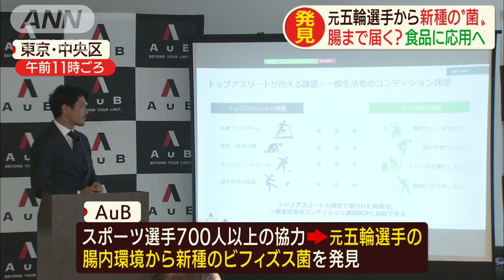元五輪選手から有効な“新種の菌”食品に応用へ(2020年9月2日)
元オリンピック選手のおなかから新種のビフィズス菌です。

　サッカー元日本代表、AuB・鈴木啓太代表：「元オリンピック選手の腸内から新種のビフィズス菌を発見しました」
　腸内環境を研究する企業のAuBはスポーツ選手700人以上の協力を得て調査を進めた結果、ヒトに有効な新種のビフィズス菌を発見したと発表しました。オリンピック選手由来の新種の発見は世界初だということです。発見した菌は胃で死滅せず、腸まで届きやすいとしていて、飲食品などへの応用に向けて安全面の検証を進めます。